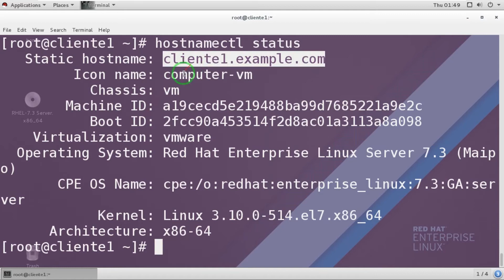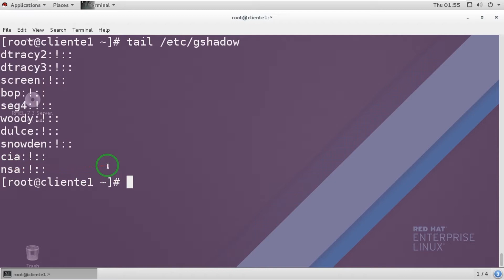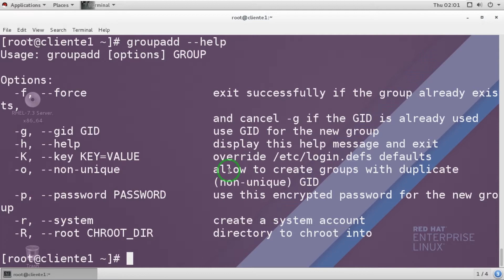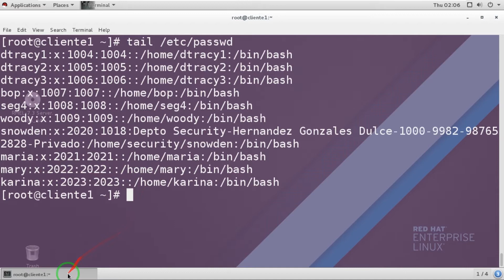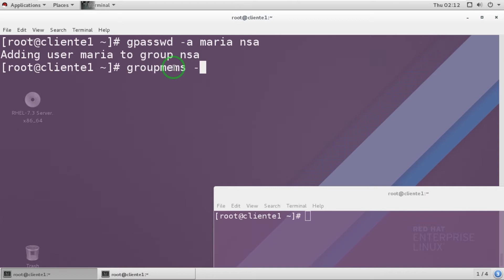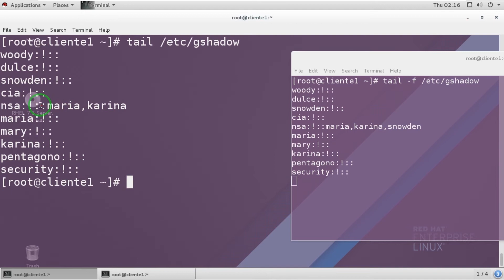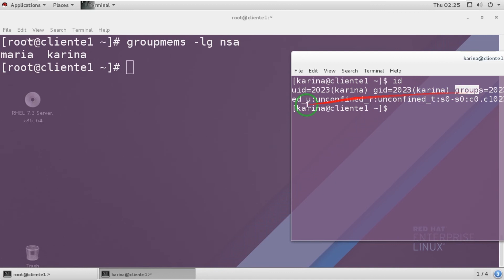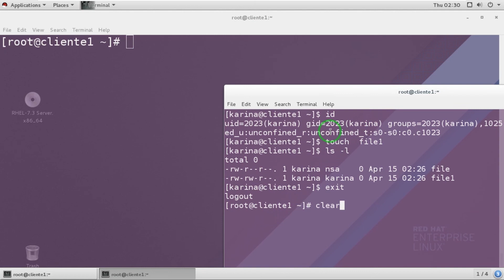3.35 Lab Creación y gestión de cuentas de grupos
Hola Chicos,
Les comparto este nuevo laboratorio de CreacióndeCuentasdeGrupos RHEL 7, aquí aprenderán a Crear,Modificar y Eliminar cuentas de grupos y por su puesto, al mismo tiempo combinar cuentas de Usuarios con Grupos Primarios y Grupos Suplementarios(Subordinados). Además aprenderán y conocerán diferentes comandos que les permitirán la fácil administración de la Cuentas de Grupos en RHEL 7

No olviden, que Sábados y Domingos son los días que puedo regalar sesiones Online a través de Skype  para aclarar sus Dudas que vayan teniendo.

¡Bienvenidos!